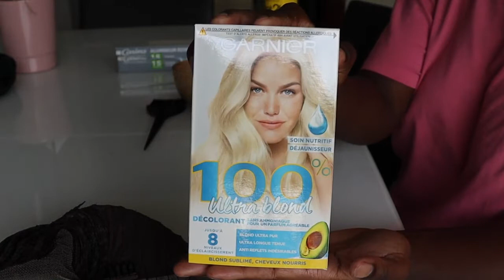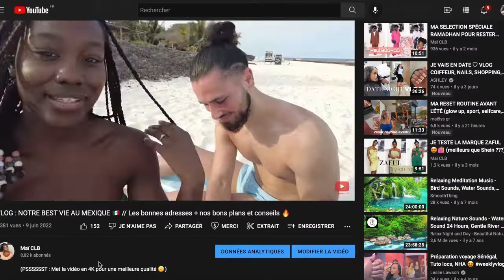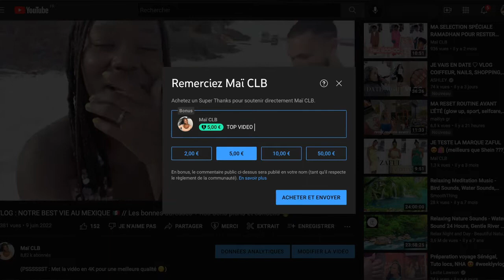Note cette perruque sur 10 !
Pas facile de passer du long au court
Maimouna nous montre comment elle a customiser sa Pixie